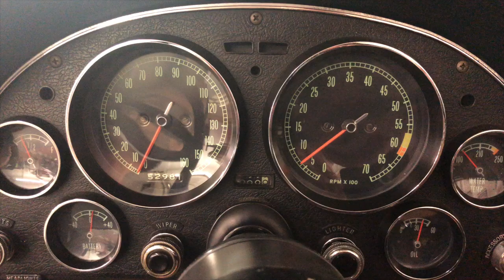1967 Chevrolet Corvette - L79 350 HP - CONVERTIBLE - 4 SPEED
149 North Seymour Avenue
Mundelein, IL 60060